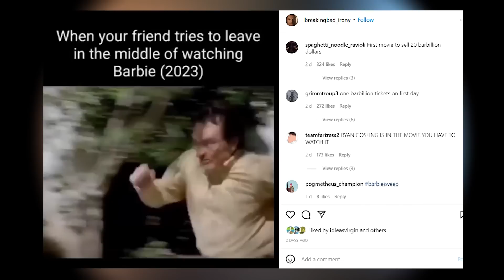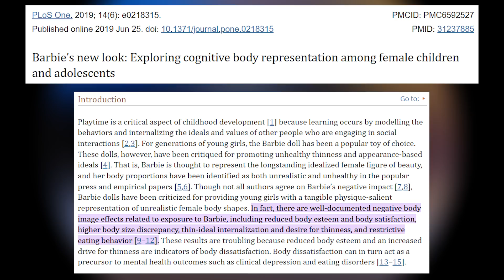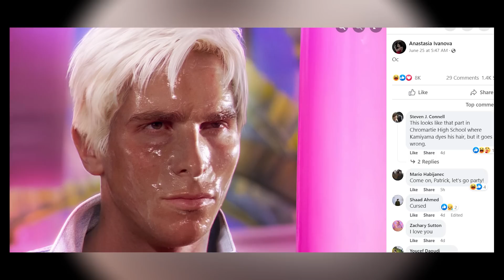Is Barbie (2023) 'Literally Me'?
Ryan Gosling is literally me

Dank Lollies
Anapan
FreeGamer
Stephen Greiner